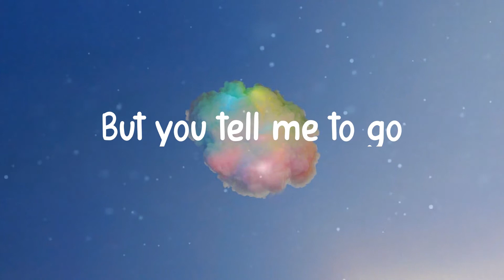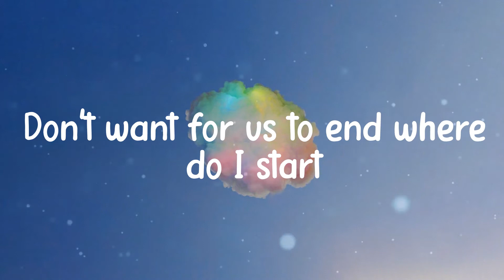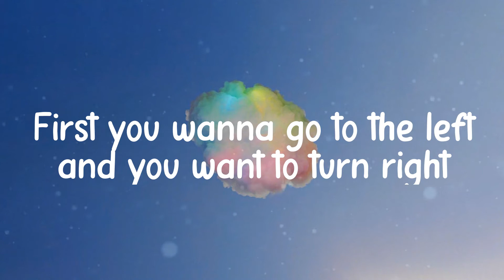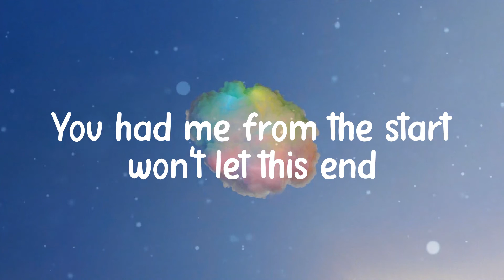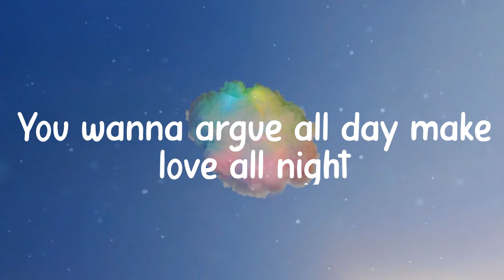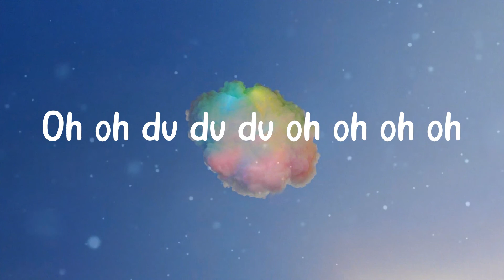Justin Bieber - What Do You Mean? (Lyrics)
What Do You Mean? - Justin Bieber lyrics

Lyric video for What Do You Mean? by Justin Bieber on illusion lyrics